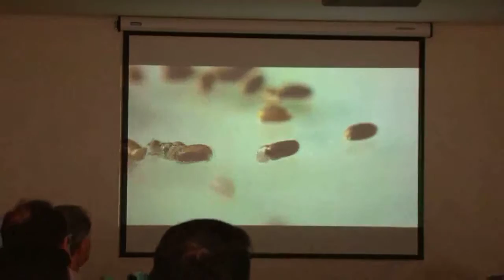Jornal da Amazônia | Programa de parcerias bilaterais AM e Espanha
Amazonas e Espanha começam a trabalhar em programa de parcerias bilaterais.